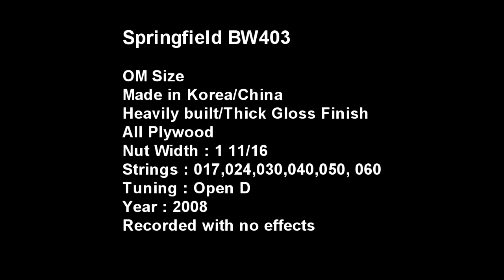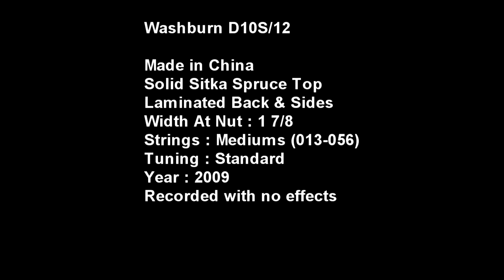My Acoustic Guitars (Part I)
Hi Folks,

I decided to make a video about my guitars after a lot of people have been asking me about them.

everything is recorded with a condenser Mic, nothing fancy but does the job... and without any effects that you will hear the guitar like your hearing it in front of you...
the guitars in this video are,a Springfield BW403 & a Washburn D10S12.